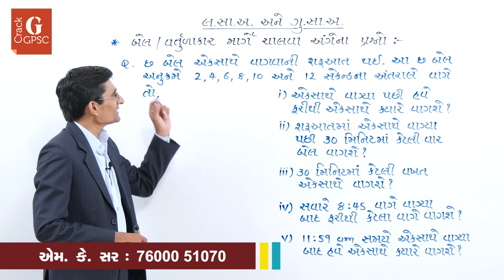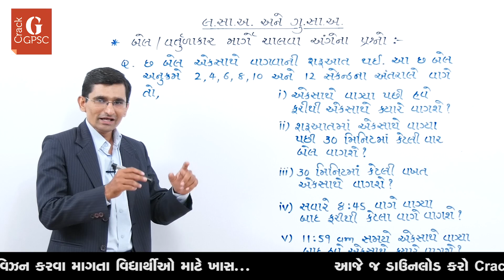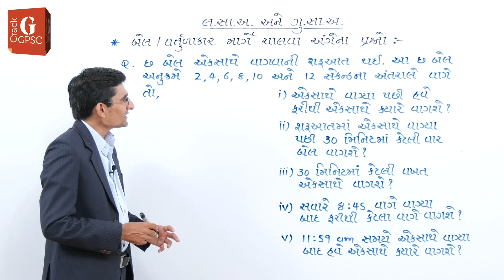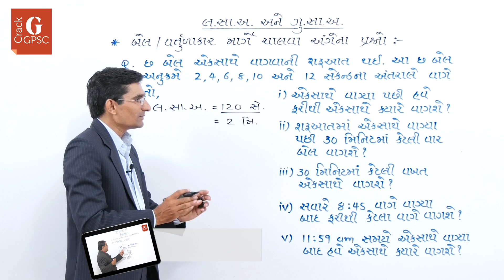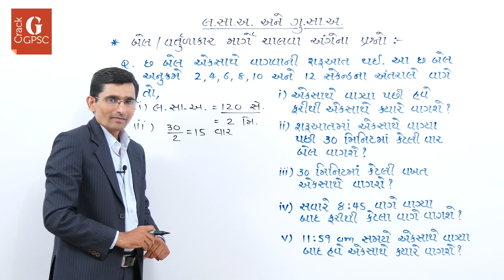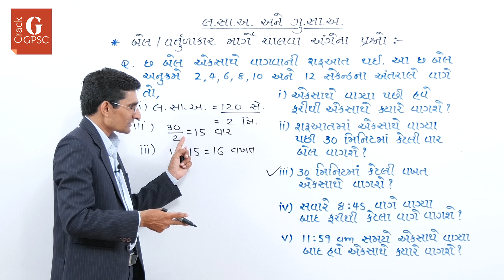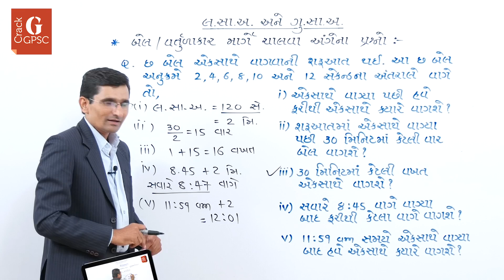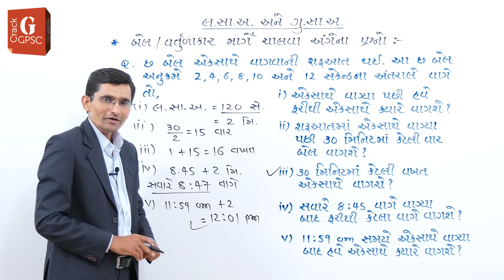GPSC: Maths - બધા bells એકસાથે ક્યારે વાગશે? by M K SIR || Crack GPSC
પરીક્ષામાં વારંવાર
બધા bells એકસાથે ફરી ક્યારે વાગશે?
અમુક સમયે વાગ્યા પછી હવે કેટલા વાગે એકસાથે વાગશે?
અમુક સમયના ગાળામાં કેટલી વખત વાગશે?
આવા અનેક પ્રકારના પ્રશ્નો પરીક્ષામાં પૂછાતા હોય છે.
અહી માત્ર એક જ ઉકેલથી તમામ પ્રકારના પ્રશ્નોના જવાબ મળી રહે છે.
આ વિડિયો પરીક્ષાની દૃષ્ટિએ ખૂબ જ ઉપયોગી છે.
GPSC/UPSCની તૈયારી કરવા હવે બહાર ક્યાંય જવાની જરૂર નથી. અમદાવાદ, ગાંધીનગરની પ્રખ્યાત ફેકલ્ટી આપના મોબાઇલમાં.

IAS, IPS, ડેપ્યુટી કલેક્ટર, Dy. SP, મામલતદાર, TDO, PI, PSI, ASI, ડેપ્યુટી મામલતદાર, ડેપ્યુટી સેક્શન ઓફિસર, વિસ્તરણ અધિકારી (ખેતી), નાયબ ચિટનીસ, સમાજ કલ્યાણ નિરીક્ષક (જુનીયર ગ્રેડ) વર્ગ - 3,
વિસ્તરણ અધિકારી (સહકાર) વર્ગ - 3, સંશોધન મદદનીશ વર્ગ - 3, Staff Nurse, હાઇ કોર્ટ ડેપ્યુટી સેક્શન ઓફિસર/બેલીફ/ક્લર્ક, તલાટી, ક્લર્ક, કોન્સ્ટેબલ બનવાનું સ્વપ્ન કરો સાકાર.

'એક એપ બધી જ પરીક્ષાઓ' કન્સેપ્ટ અંતર્ગત, સ્કુલ, કોલેજના અભ્યાસ કે જોબ સાથે ઓછા સમયમાં ઘરે બેઠાં UPSC/GPSC/કોઈ પણ સ્પર્ધાત્મક પરીક્ષાની સંપૂર્ણ તૈયારી કરો...
આપના મોબાઈલ કે ટેબ્લેટ પરથી, આપની અનુકુળતાએ...

ગૃહિણીઓ, ક્લાસ જોઈન ન કરી શકતા, અંતરિયાળ વિસ્તારમાં રહેતા, મોંઘી ફી ન ભરી શકતા, મેટ્રો સિટીમાં રહવાનો ખર્ચ ન કરી શકતા, અપડાઉન કરતાં કરતાં તૈયારી કરવા માગતા, રિવિઝન કરવા માગતા વિદ્યાર્થીઓ માટે ખાસ...

- ગુજરાતની એક્ષ્પર્ટ અને નંબર વન ફેકલ્ટી દ્વારા શ્રેષ્ઠ વિડીયો કોચિંગ અને માર્ગદર્શન
- અલગ અલગ પરીક્ષાઓ માટે અલગ અલગ તૈયારી નહિ
- હાઈ ક્વોલિટી વિડિયો
- ક્લાસમાં જ ભણતા હોય તેવો અનુભવ

આ એપ ડાઉનલોડ કરી, માત્ર એક વાર વિડિયો જુઓ...
આપને ખરેખર લાગશે,
કોઈ ક્લાસ જોઈન કરવાની જરૂર જ નથી.
કોઈપણ સ્પર્ધાત્મક પરીક્ષાની તૈયારી આટલી સરળ ક્યારેય નહોતી..

આ એપ ડાઉનલોડ કર્યા વિના GPSC/કોઈ પણ સ્પર્ધાત્મક પરીક્ષાની તૈયારી અધૂરી...

ગણિત, Ganit , Maths in Gujarati, Basic Maths, Maths shortcut in Gujarati, GPSC Online class as Crack GPSC